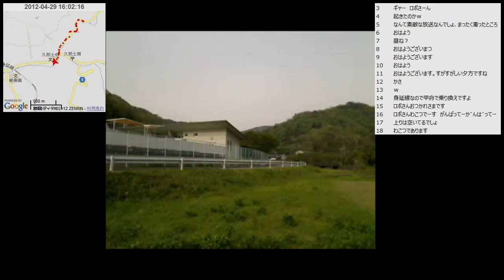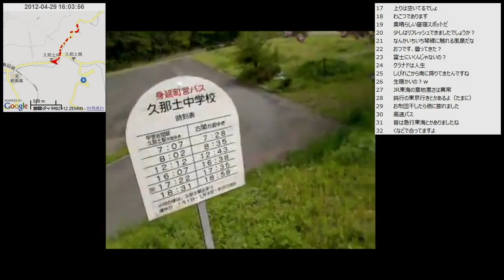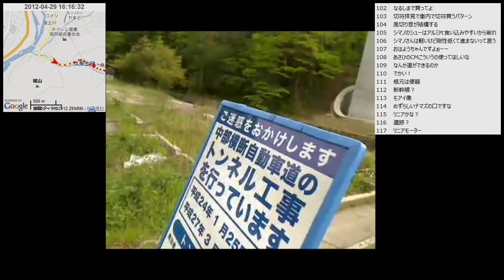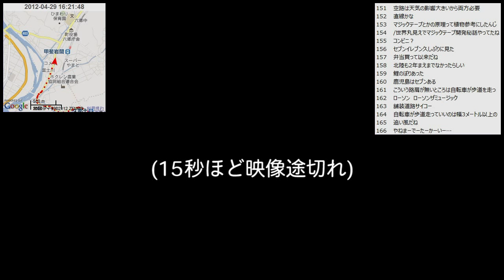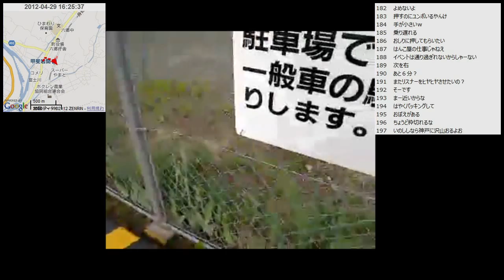【自転車峠探訪】2012/04/29(日) part3 四尾連湖～久那土～甲斐岩間駅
・前の動画 光勝寺～四尾連湖